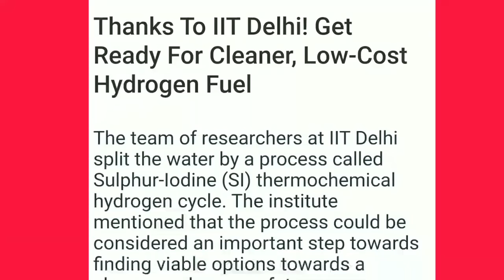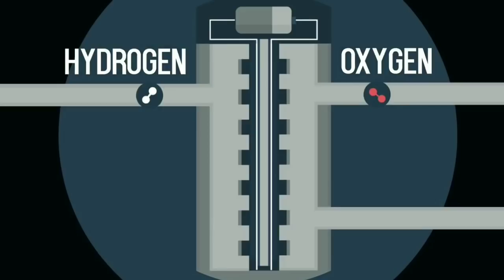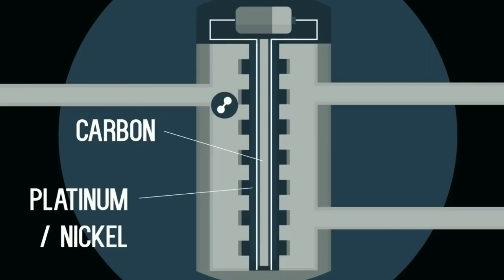INDIA'S Cheapest HYDROGEN FUEL Developed by IIT-Delhi 🔥 2021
The project was funded by Oil and Natural Gas Corporation Energy Centre (OEC). As part of the research the IIT Delhi team has successfully split water by a process known as Sulphur-Iodine (SI) thermochemical hydrogen cycle to generate low-cost, clean hydrogen fuel for industrial consumption.